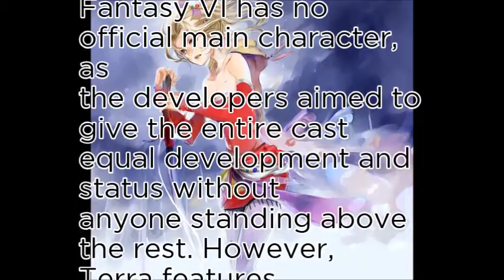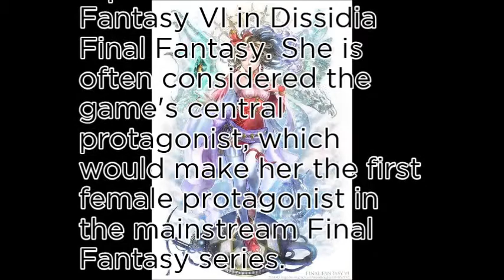No.86 most beautiful game stars of 2017-Terra Branford(Why I love it ?)